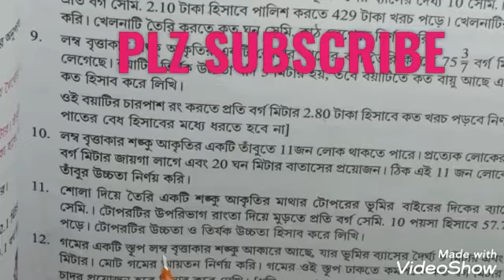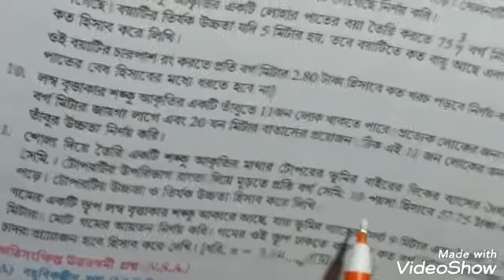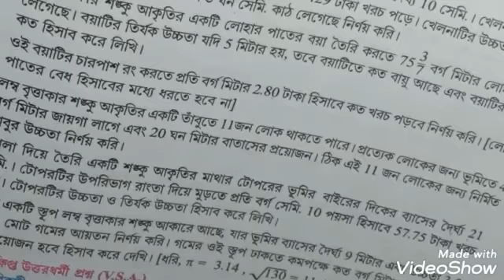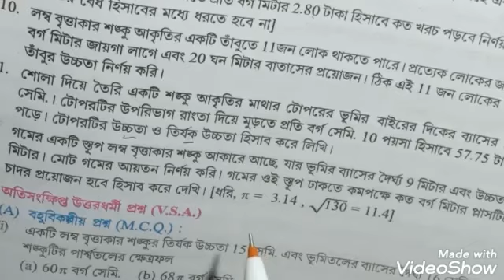Class-10 math কষে দেখি-16 Q.No(10,11,12) part-6